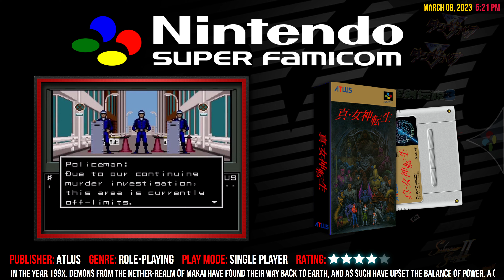90 Role Playing Games (Super Famicom) Gameplay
The Super Nintendo Entertainment System, commonly shortened to Super Nintendo, Super NES or SNES is a 16-bit home video game console developed by Nintendo that was released in 1990 in Japan and South Korea, 1991 in North America, 1992 in Europe and Oceania, and 1993 in South America. In Japan, it is called the Super Famicom (SFC). In South Korea, it is called the Super Comboy and was distributed by Hyundai Electronics. The system was released in Brazil on August 30, 1993, by Playtronic. Although each version is essentially the same, several forms of regional lockout prevent cartridges for one version from being used in other versions.